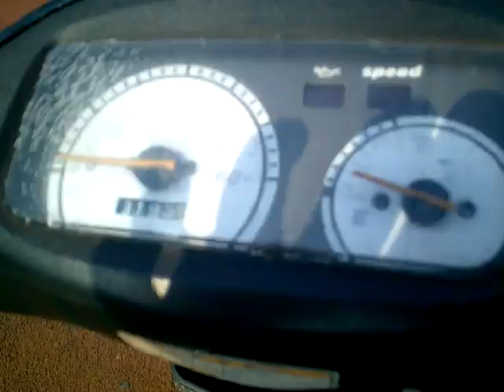ZZ 中古車 バイクショップ名:アットバイク